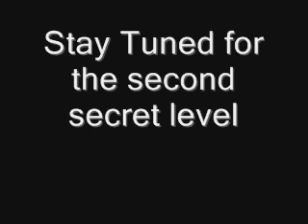Descent Walkthrough Part 77 .wmv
hey guys here is the last part in this level, yeah pretty short right?